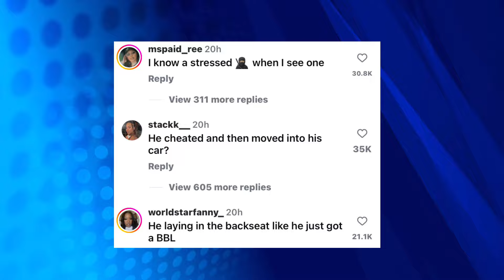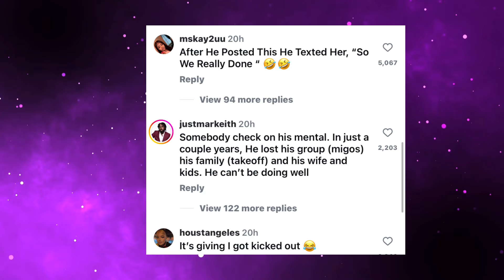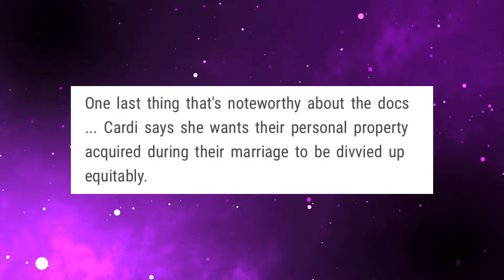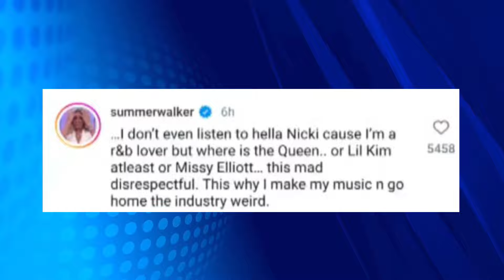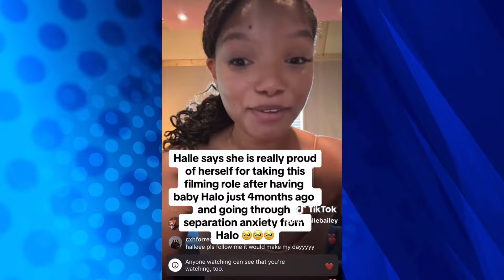Cardi B KICKS Offset OUT! Demands CHILD SUPPORT! Summer Walker Defends Nicki! Halle & DDG Are Done?